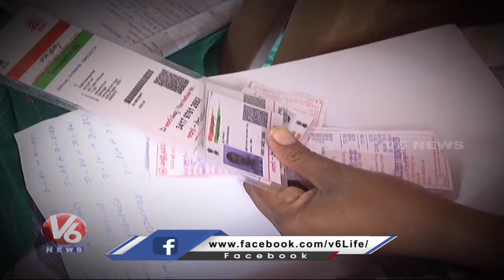PCC Chief Mahesh Kumar Goud To Conduct Meeting Over caste Census | CM Revanth Reddy | V6 News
తీరు తీరు డిజైన్లు..